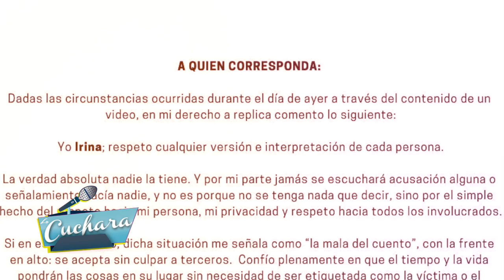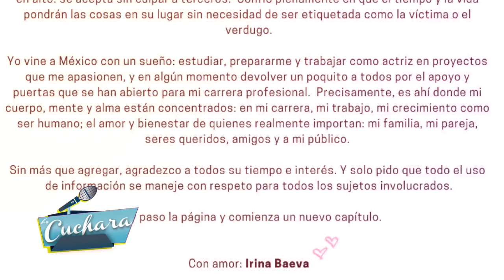Elenco de ¨Cleopatra metió la pata¨ defiende a Gabriel Soto I LA CUCHARA